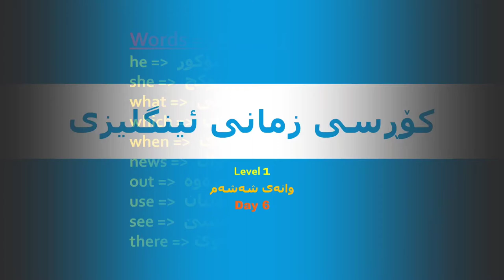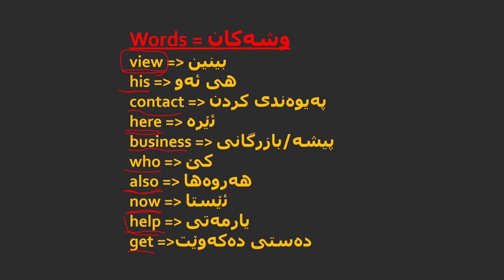کۆڕسی زمانی ئینگلیزی ڕۆژی شەشەم وانەی 6